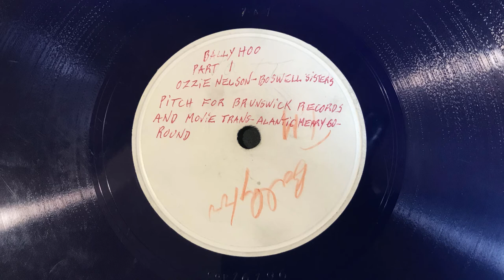RARE TRANSATLANTIC MERRY GO ROUND BRUNSWICK PITCH FOR RECORD AND MOVIE ON 78RPM BLUE WAX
Rare 78 RPM blue wax record pitch for Brunswick records and the movie TRANSATLANTIC MERRY-GO-ROUND .